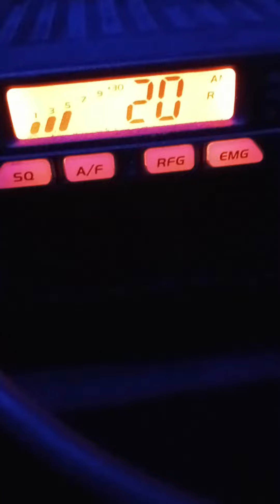CB Radio Isn't Dead - Part 3